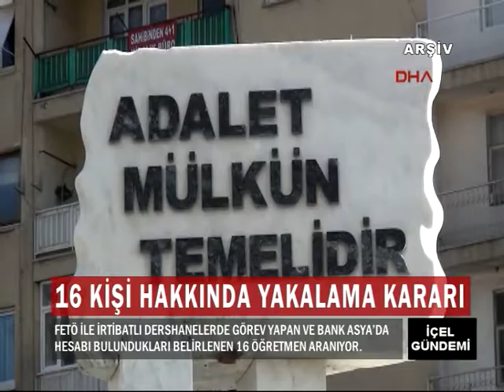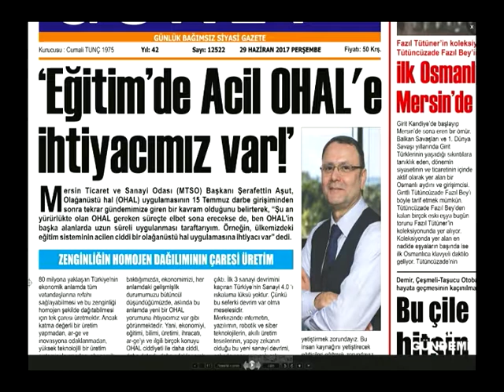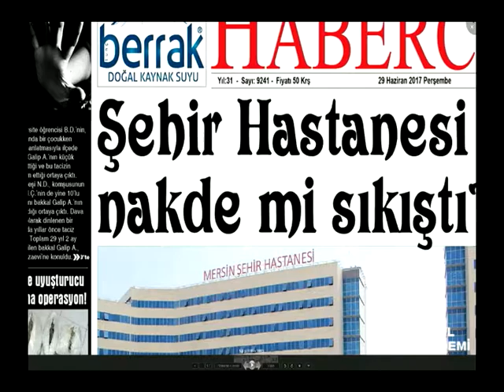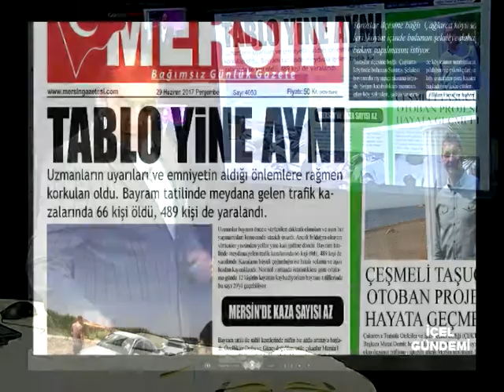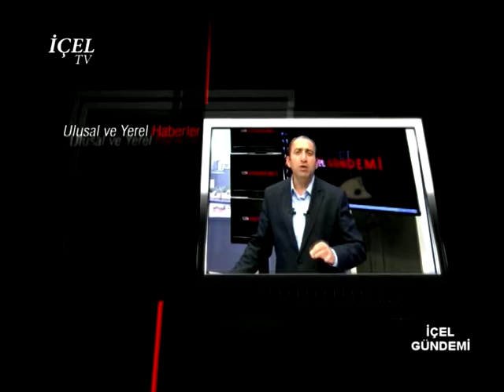29 06 2017 İÇEL GÜNDEMİ